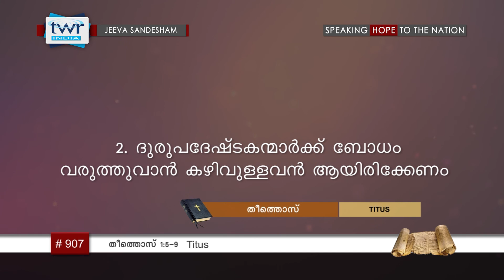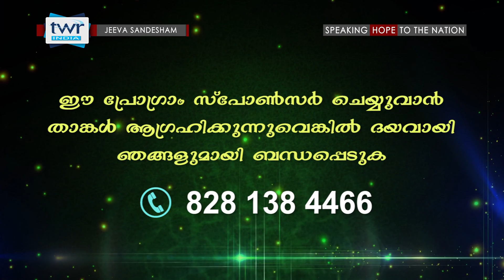TTB തീത്തൊസ് 1:5-9 (0907) Titus - Malayalam Bible Study